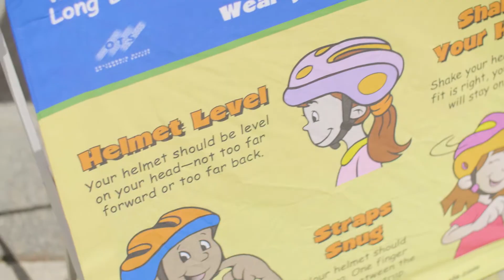Long Beach School Kids Gear Up for Summer at Local Bike Safety Festival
5th graders all over Long Beach are learning about bike safety, thanks to a fun collaboration between the City, schools and several partner organizations.

To find out more about how Long Beach is becoming the Most Bicycle Friendly City in the United States,